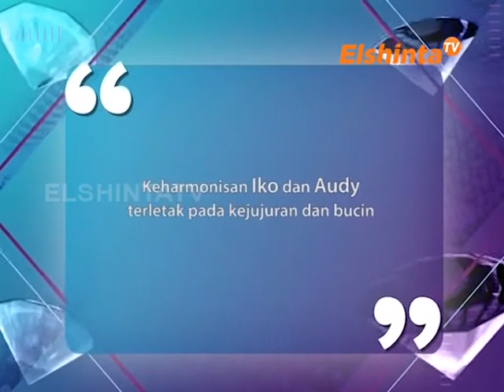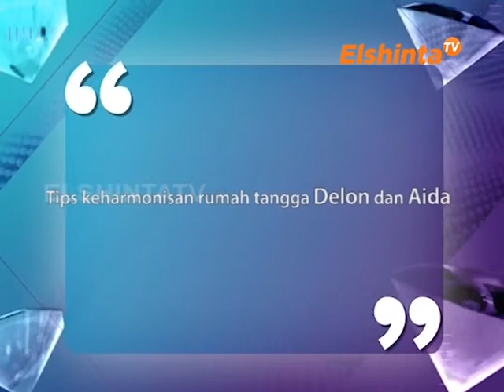ESELEBRITI IKO UWAIS, AUDY & DELON, AIDA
Bicara tentang rumah tangga selebriti, pasti identik dengan perceraian. Namun tidak sedikit juga pasangan selebriti yang tetap harmonis. Ada pasangan Iko Uwais dengan Audy, dan juga pasangan Delon dengan Aida. Kira-kira apa ya resep keharmonisan rumah tangga mereka?

ElshintaTV